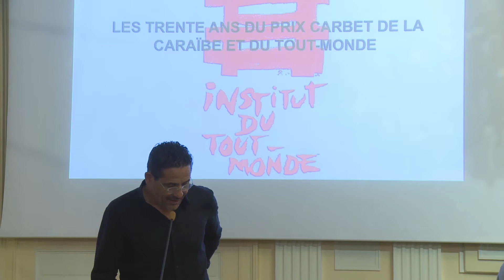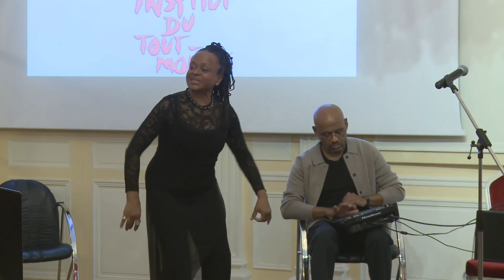Prix Carbet 24.10.2020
Prix Carbet de la Caraïbe et du Tout-Monde, édition 2020. Soirée à Paris, Maison de l'Amérique latine, samedi 24 octobre 2020. Retrouvez sur le site de l'ITM, les attendus du Jury du Prix Carbet de la Caraïbe et du Tout-Monde 2020, attribué conjointement à ÉLIE STEPHENSON, YANICK LAHENS, ALFRED ALEXANDRE